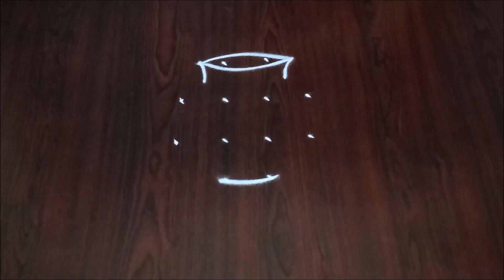Simple & Quick Bhogi Kundala Muggulu || Simple 4x2x2 Pongal Pot Kolam ||SankranthI Rangoli 2022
Easy 4 dots muggulu
Qucik bhogi kundala muggulu
Rangoli with dots
4x2x2 Rangoli Designs
Easy chukki rangoli deisigns
Quick New Bhogi special Kunda
Sankranthi rangoli
Easy Cute Pongal Designs, Latest simple bhogi kundala muggulu deisgns
Pongal Pot Designs
Rangoli video
Sankranthi Festival Rangoli Kolam Designsn2022
Pongal Designs with flowers
Easy Dot Rangolis